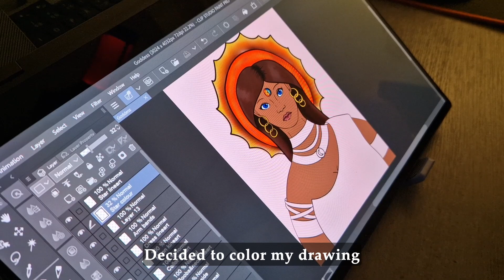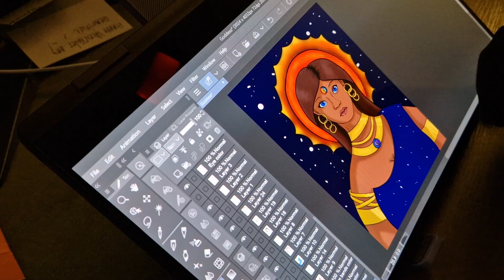Snippet of my life - cats, art, northern lights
Hopefully you will enjoy this video.